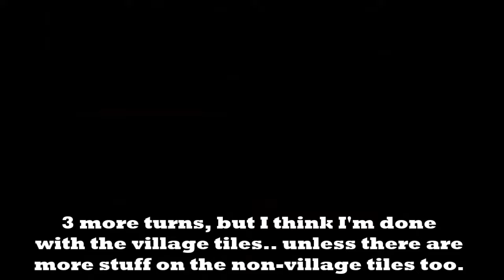FE: Code of the Black Knights - Interlude, Chapter 9 & 9x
Interlude: A preparation chapter with some conversation that isn't required.

Chapter 9: Exploration chapter with some treasure hunting, except there's not much treasure, and also a trap.

Chapter 9x: A chapter that is better off as a cutscene, since the "plot" for this scene only takes about a minute or two.

Overall, there's nothing much to say about these chapters, because there really isn't anything much to do here other than doing history research with this romhack's glossary.